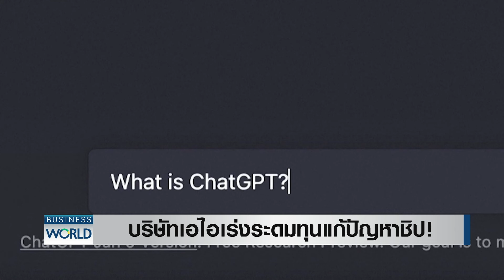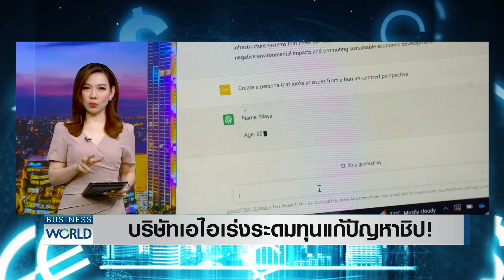บริษัทเอไอเร่งระดมทุนแก้ปัญหาชิป! BUSINESSWORLD | BUSINESS WATCH | 22-02-67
แม้ว่าชิปเอไอเป็นอนาคตของอุตสาหกรรมชิป ต่ในการพัฒนาเอไอยังพบปัญหาเกี่ยวกับชิปหลายด้าน เรื่องนี้มีทางแก้อย่างไร ไปติดตามกัน

จับตาเอไอหนุนอุตสาหกรรมเซมิคอนดักส์เตอร์ ไต้หวัน-เกาหลีใต้ได้รับอานิสงส์ส่งออกเพิ่ม ผู้ผลิตรายใหญ่ TSMC-ซัมซุง ลุ้นรายได้พุ่ง ส่วนจีนเร่งสั่งตุนเครื่องจักรผลิตชิป รับมือสหรัฐฯ ออกกฎคุมเข้ม

facebook live : TNN LIVE
Line : @TNNONLINE
Youtube Official : TNNONLINE